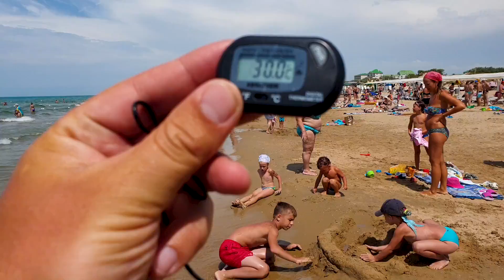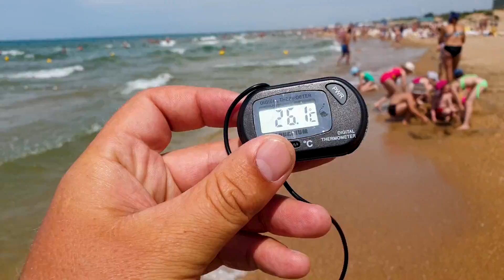АНАПА. ПОГОДА 28.06.2019 ТРАГЕДИЯ В ДЖЕМЕТЕ. ПЛЯЖИ БИТКОМ В